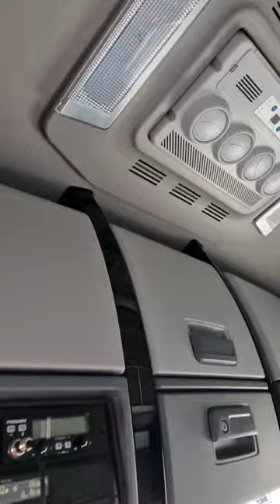EVOOOOOOOO RENAULT T520 Ciągnik siodłowy na wydaniu !!! - Jedyny taki X LOW / MEGA / NOWY / BIAŁY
Dzień dobry.
Dziś kolega wydał jednemu z Naszych stałych klientów jego pierwszy nowy ciągnik Renault T520 HIGHCAB - w pięknym pełnym białym malowaniu z czerwonymi akcentami.

Jak Wam równie bardzo jak nam podoba się ta sztuka ?
Szukajcie jej na trasie  :)

Pozdrawiam i znośnego tygodnia !